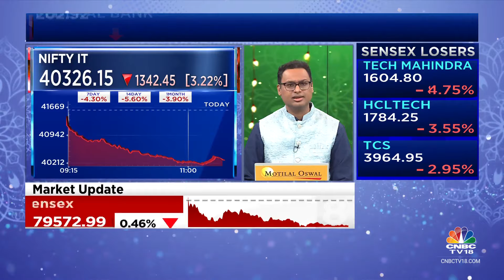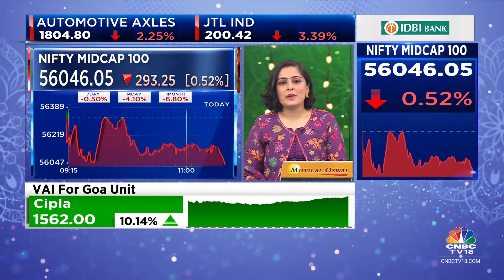IT Stocks Correct After Capgemini Cuts Its 2024 Revenue Forecast For The Second Time This Year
Under Pressure | IT stocks correct after Capgemini cuts its 2024 revenue forecast for the second time this year.

n18oc_business